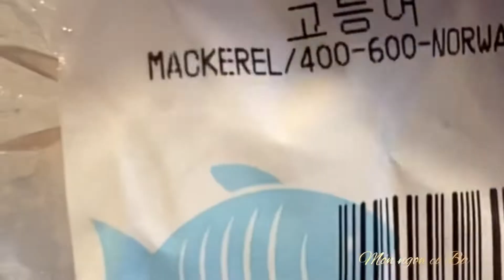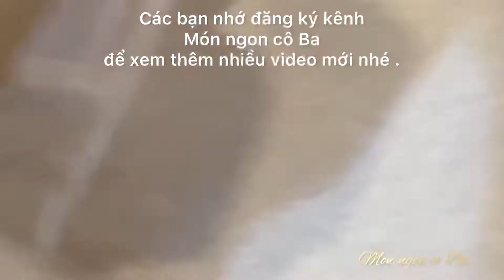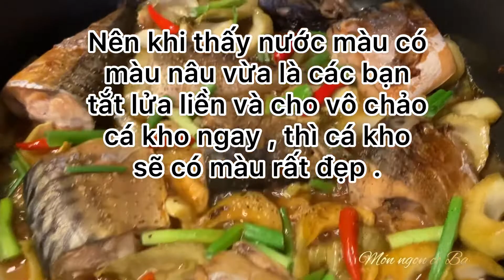Cách làm cá kho dưa cải chua thơm ngon không bị tanh